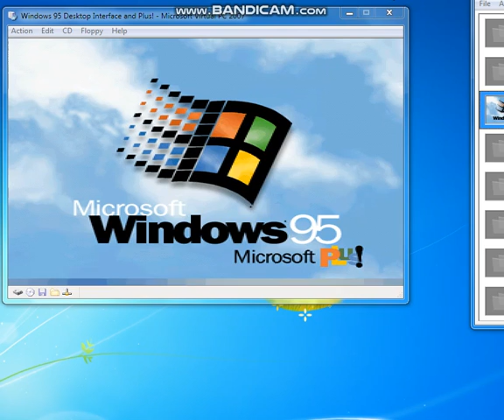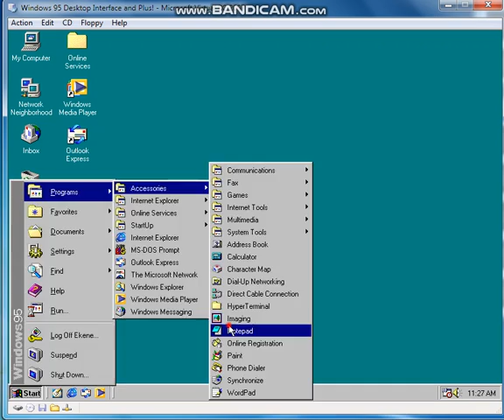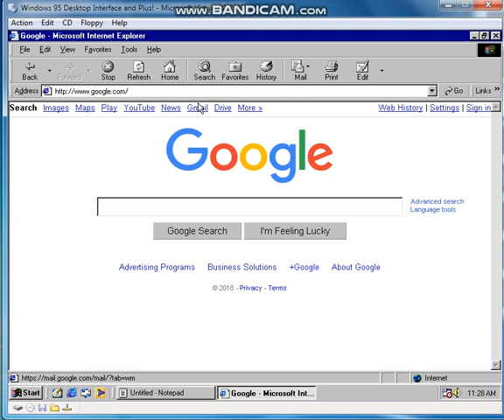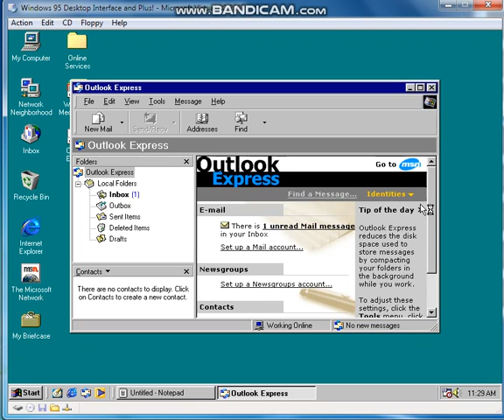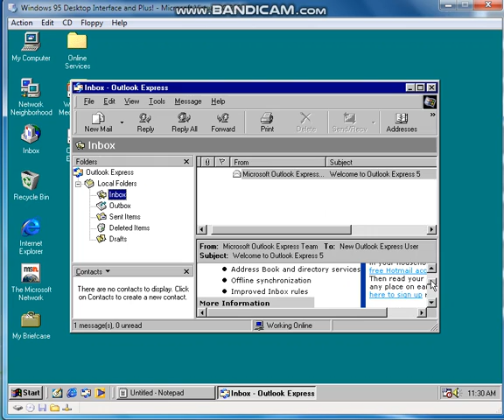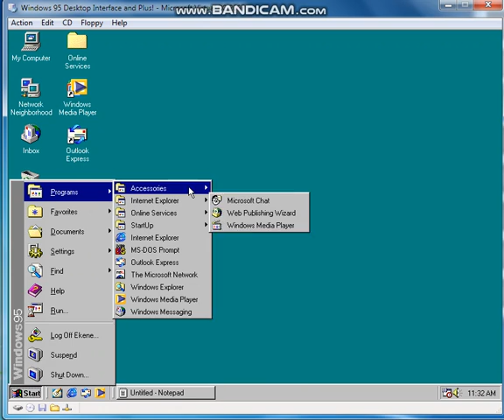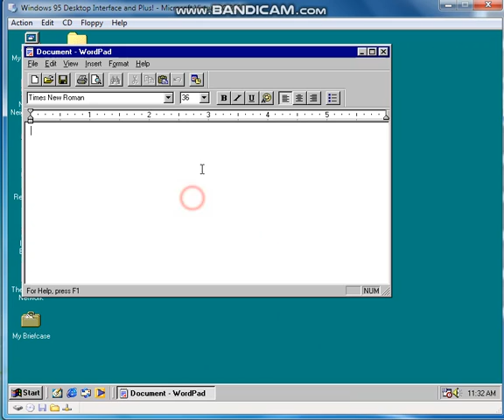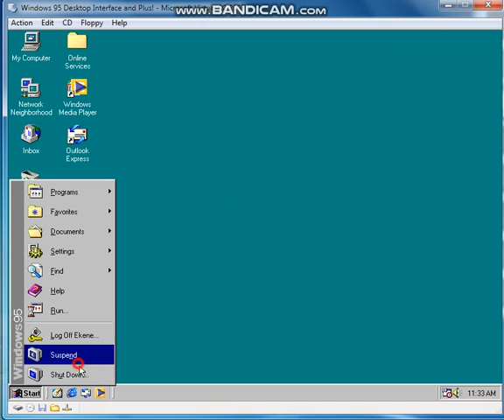Virtual PC 2007: Windows 95 Desktop Changed Interface!! with Plus!!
Compenents Installed:

Internet Explorer 5.01
Outlook Express 5.01
Windows Media Player 7.1
Desktop Update installed IE4 on it
Microsoft Plus!! 95